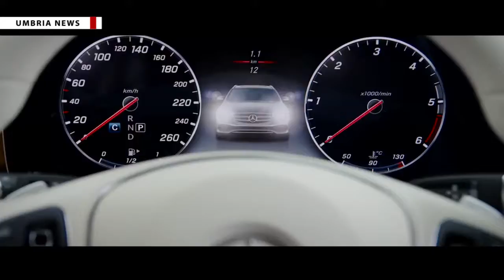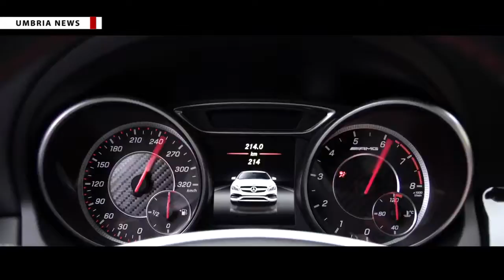Mercedes Rossi tennis cup ‘Città di Terni’ 2016 [UMBRIA NEWS]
[FOCUS AZIENDE] Sport, motori, benessere nel tempo libero e territorio. Ancora questi gli elementi del nuovo evento che ha visto questa volta a Terni la firma di Rossi Mercedes-Benz e della casa automobilistica tedesca.  In scena, infatti, il torneo Mercedes Rossi tennis cup ‘Città di Terni’ che ha saputo coniugare l’attività sportiva all’aria aperta al piacere dell’avventura, complici le tante vetture che è stato possibile ammirare e provare.